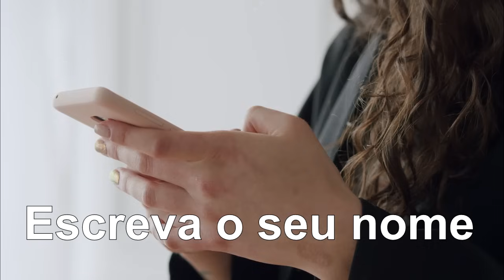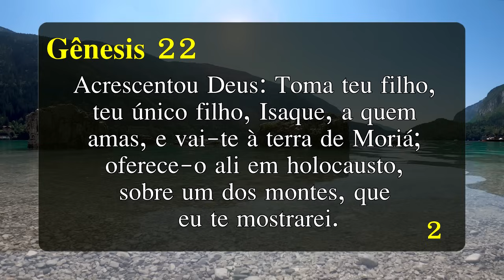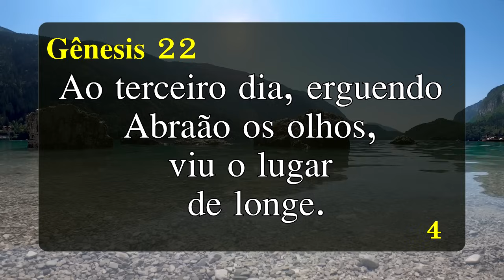A Palavra de Hoje Dia 11 de fevereiro de 2024 - Domingo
Palavra do dia 11 de Fevereiro de 2024 Evangelho de 11/02, mensagem de fé e esperança. Palavra de Deus pra HOJE – Devocional diário. Um recado do PAI. Devotional,

Agência: 0405
Operação: 1288
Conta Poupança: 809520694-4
TITULAR: VALDINEI APARECIDO ALVES

Agência: 3774
Conta Poupança: 24495-2/500

Agência: 1588
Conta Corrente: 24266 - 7